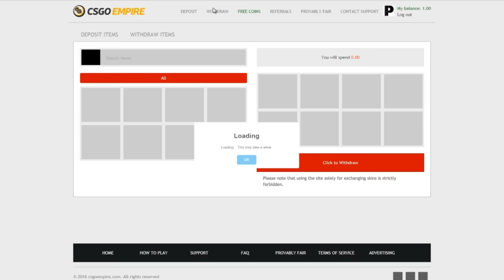🔥CRAZY BHOP ENTRY🔥 - BEST OF TWITCH CS:GO EPISODE 56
Trade to your favorite skin fast & safe!

Want to be in the next BEST OF CSGO?
I am the owner of Tradeskinsfast.com, so it is safe to use, if you have anymore problems about the site, just comment them down below!

FOR FUN CSGO MEMES AND VIDEOS!